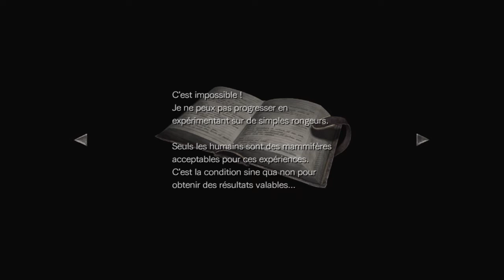RÉSIDENT EVIL 0 HD REMASTER - let's play fr #7 [REBECCA NTAMACK!!!]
- Billy Coen
- Rebecca Chambers
- Albert Wesker
- Dr Marcus
- Survival horror
- The Stars
- Zombie
- Microfilm a
- Microfilm b
- Zombie élastique
- Jeux d'échec